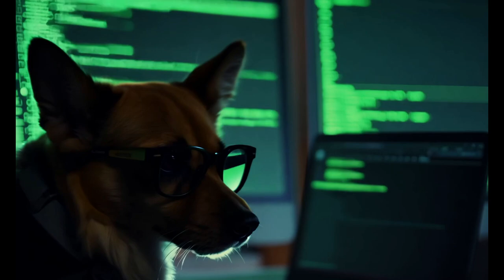2024 Summer Dog World: Fun, Sun, and Pawsome Adventures!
🐶🌞 Welcome to the 2024 Summer Dog World! 🐾

Join us for an unforgettable summer filled with fun, sun, and pawsome adventures! Whether you're looking for tips on keeping your dog cool in the heat, fun activities to do together, or just want to watch adorable dogs enjoying their best summer ever, this video has it all! 🌴🐕

🐾 What’s Inside:

🌊 Beach trips and water fun
🐕‍🦺 Training tips for summer activities
🍦 Cool treats for hot days
🐾 Safety tips to keep your dog healthy
🏖️ Fun at the dog park
🎾 Playtime ideas and more!
Share your summer adventures with us in the comments below. 🐾💖

English Title and Description:
Title: